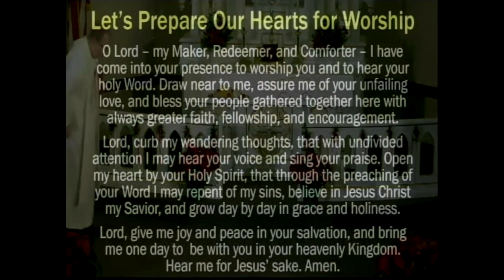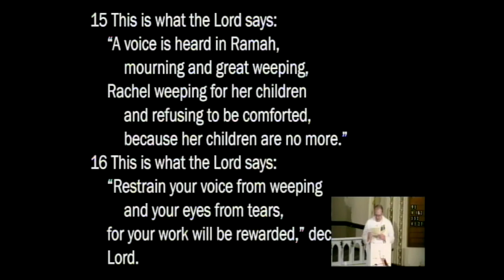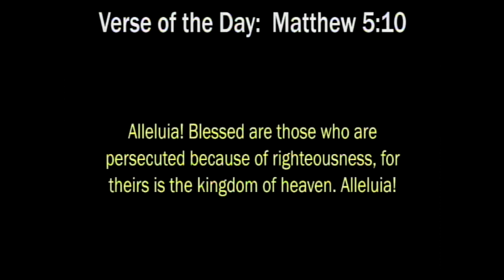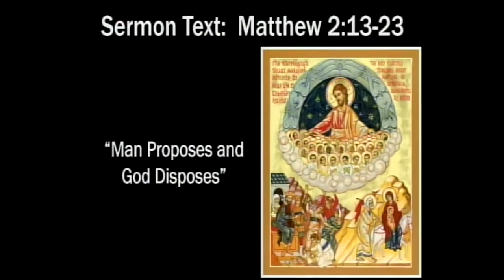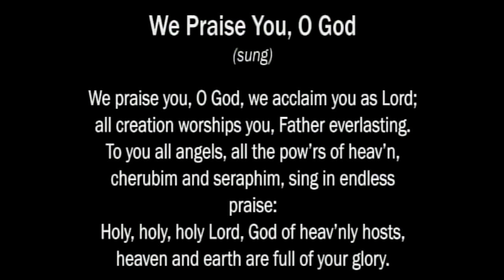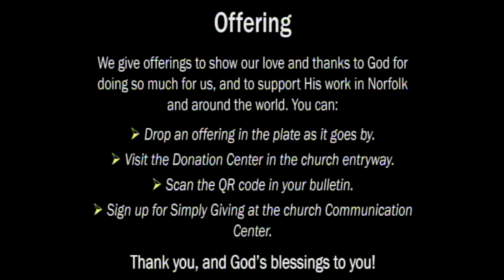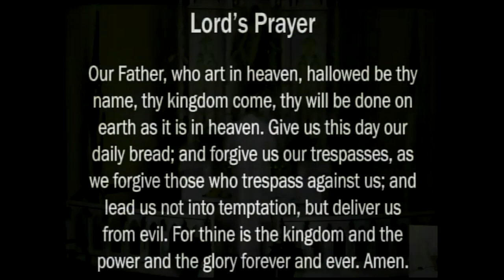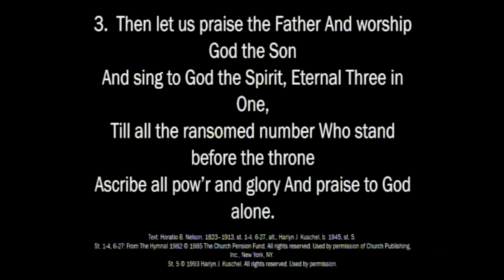Christmas 1 Service - The Festival of the Holy Innocents, Martyrs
Christmas 1 Service led by Pastor Mark Reichert.
Service Theme: “The Festival of the Holy Innocents, Martyrs”
Sermon Text and Theme: Matthew 2:13-23, "Man Proposes and God Disposes"